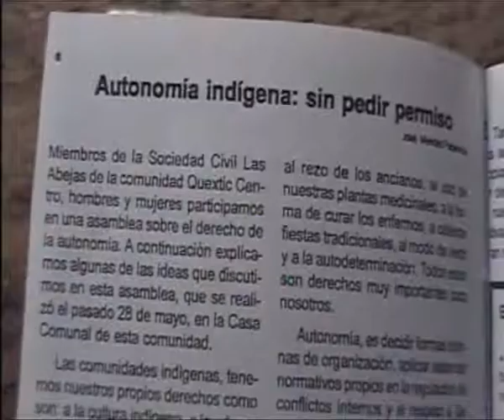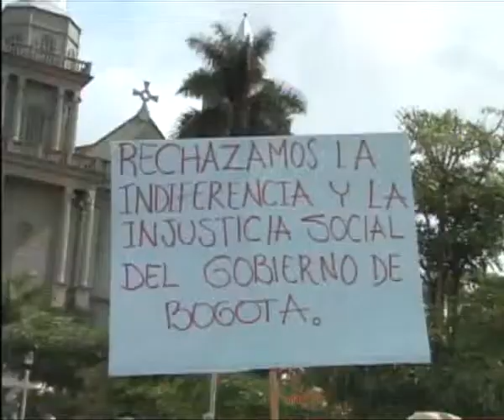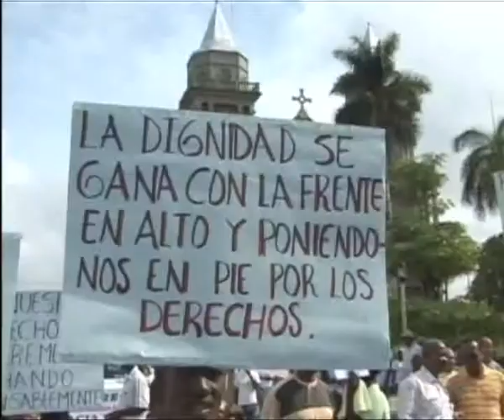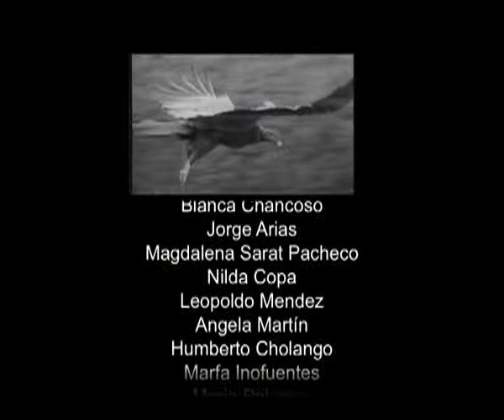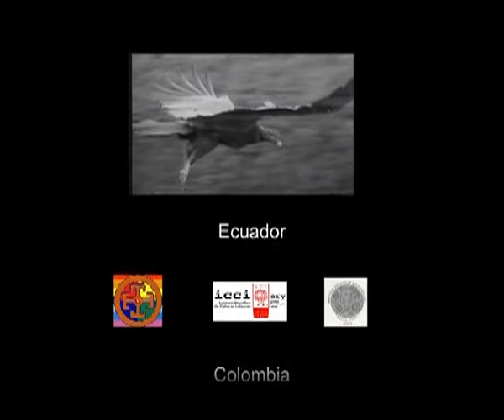IV CUMBRE CONTINENTAL DE PUEBLOS Y NACIONALIDADES INDÍGENAS DEL ABYA YALA (2ª parte)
El documental es una mirada a la I Cumbre Continental de Mujeres Indígenas, el II Encuentro de la Niñez y Juventud Indígena y la IV Cumbre Continental de los Pueblos Indígenas del Abya Yala, que se realizó en Puno (Perú), con la participación de diferentes pueblos indígenas de toda América y el mundo. En este encuentro, que se denominó por por los ESTADOS PLURINACIONALES Y BUEN VIVIR, se debatieron temas fundamentales como: Derechos y Convenios Internacionales, Estados Plurinacionales y la Autodeterminación de los pueblos Indígenas.